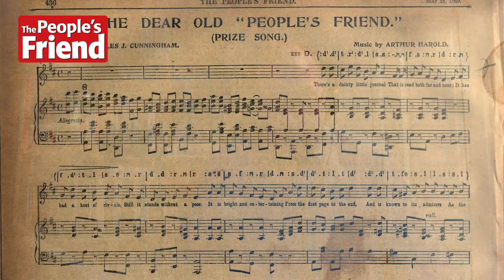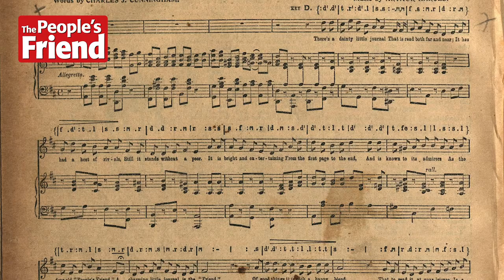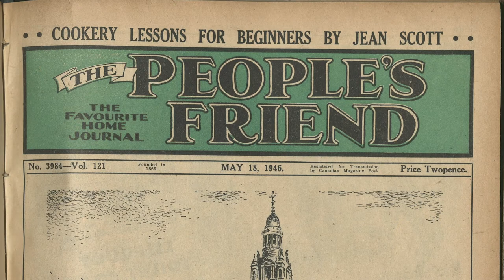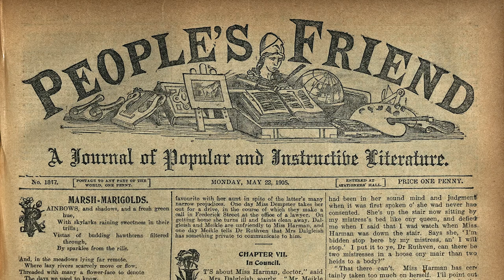Editor Angela interviews composer Neil Brand, for "Reading Between The Lines".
"The People's Friend" Editor Angela Gilchrist sits down to interview composer and Edwardian music expert Neil Brand, who recorded the theme for our brand new podcast, "Reading Between The Lines".